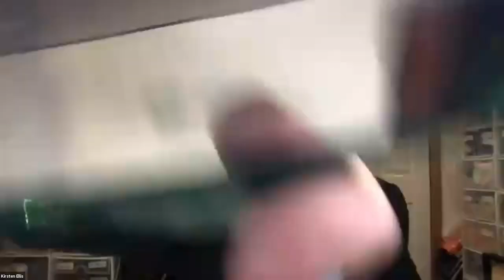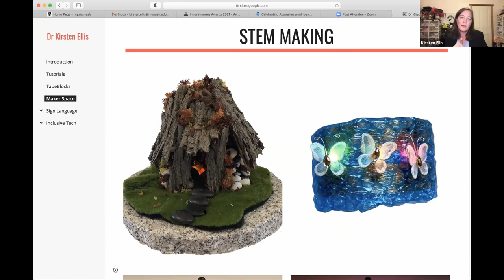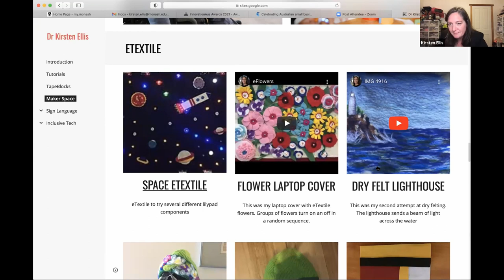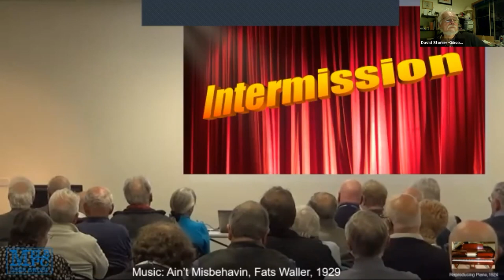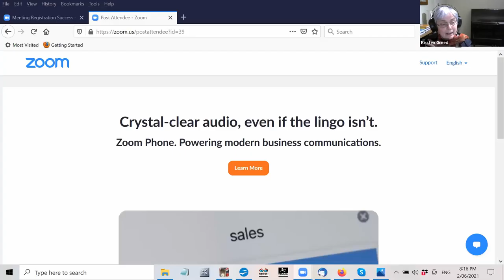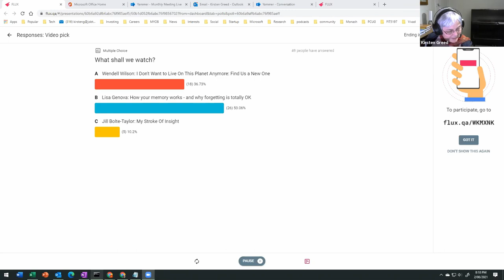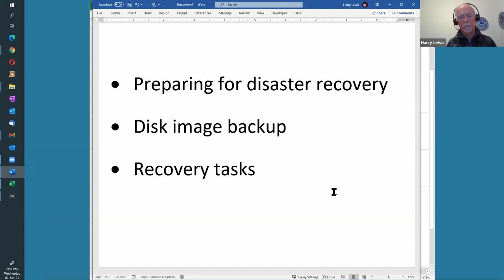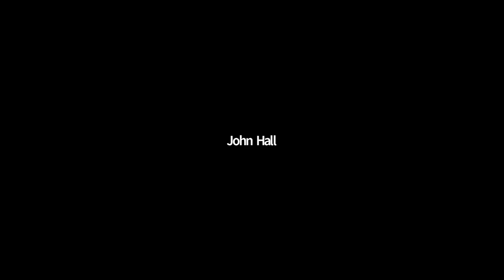MelbPC Monthly Meeting June 2021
Guest Speakers: Dr Kirsten Ellis, Nathan Sherburn
Panel discussion “Learning in Lockdown” moderated by David Stonier-Gibson
Dr Kirsten Ellis
Dr Kirsten Ellis is lead of the Inclusive Technology Group in the Faculty of Information Technology at Monash University, is a Superstar of STEM and Inventor of TapeBlock. She is enthusiastic about using technology to create a more inclusive society. She brings together technology and creativity to produce innovative solutions to real world problems. Her research interests include human computer interaction where she utilises her experience in designing, developing and evaluating systems for people to advance the field of inclusive technologies
Nathan Sherburn
As CEO of FLUX, Nathan spends his time working with educators around the world to find new and innovative ways to amplify teachers’ knowledge and experience and increase the level of engagement and interactivity in classrooms. Before FLUX, Nathan spent four years working on a PhD in education technology but dropped out to build his vision for the future of learning. In his spare time, he enjoys reading about long-termism, Effective Altruism, moral philosophy, and existential risks.
FLUX is a Melbourne-based start-up on a mission to make teaching and learning interactive and fun. FLUX provides teachers with a one-click-solution for live polls, Q&A’s, feedback and more. Since its first release just a few years ago, the FLUX platform has been used by more than 4,000 teachers and 100,000 students – with over 4.9 million unique responses from students to date.